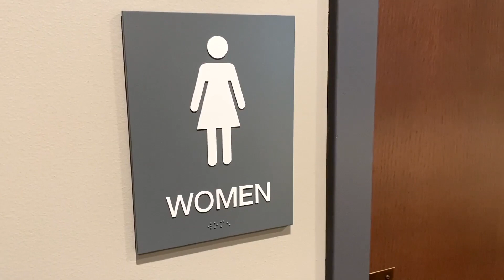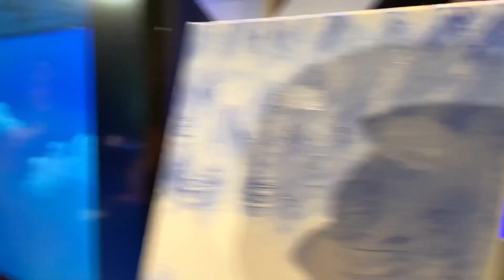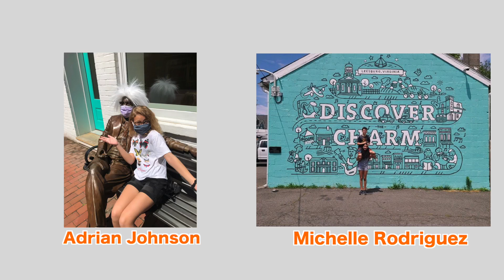Painting with Bob Ross! | Good Middle School Morning | Episode 9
Today we discover an amazing artist on Spotify, make some more Tik Toks, and paint with Bob Ross! See you TONIGHT for Youth Group!!!